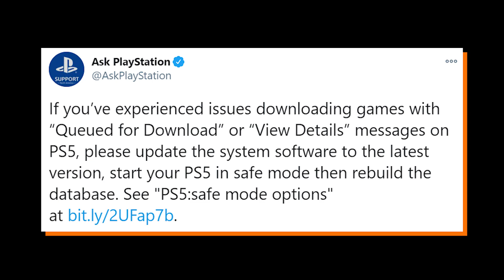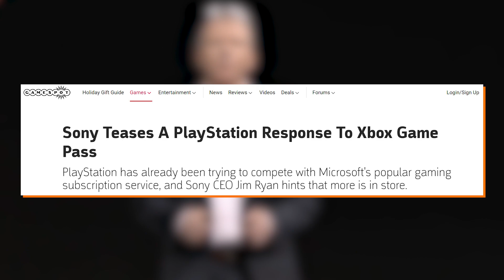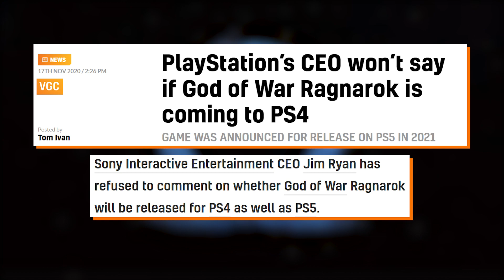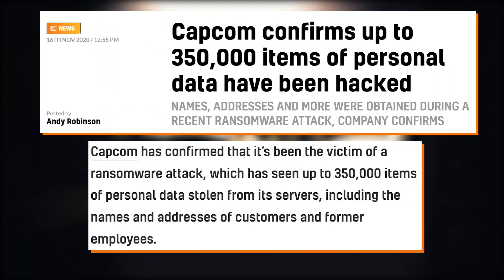بلاستيشن ناوية تنافس الجيم باس واختراق كابكوم وأكثر 📰🎮أخبار الأسبوع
مثل بداية كل أسبوع  ، فيديو لملخص الأخبار
🎮📰أجمع لكم فيه أهم الي حاصل في عالم الالعاب

(0:00) مقدمة
(0:27) جوائز الالعاب الأفضل 2020
(2:23) بلايستيشن لمنافسة الجيم باس
(4:49)  اختراق كابكوم
(5:52)  نجاح كبير لاساسنز كريد
(7:02)  لعبة جيمس بوند